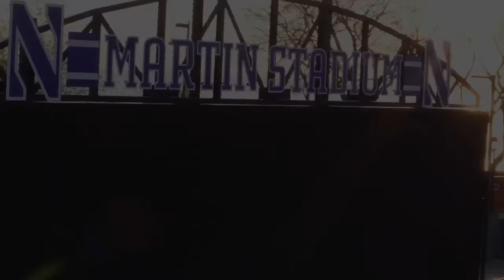MSOC - 2016 Entrance Video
The 2016 men's soccer entrance video.